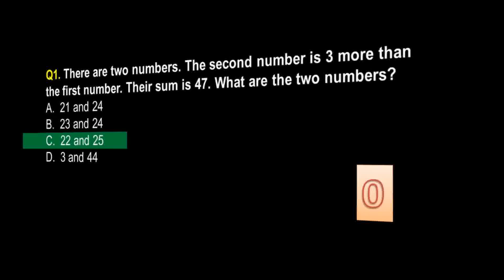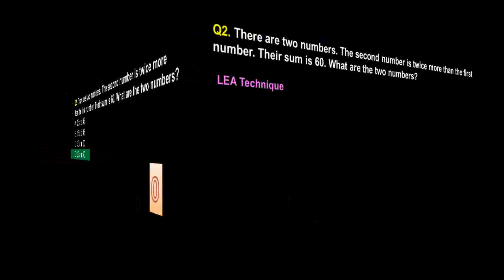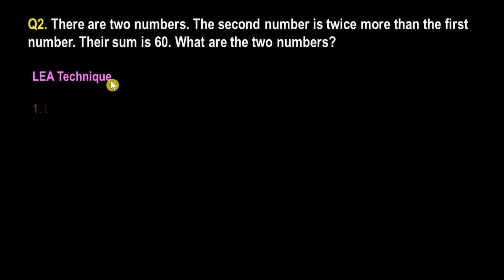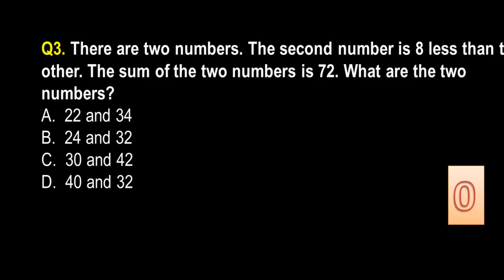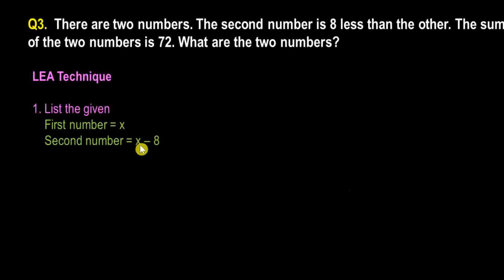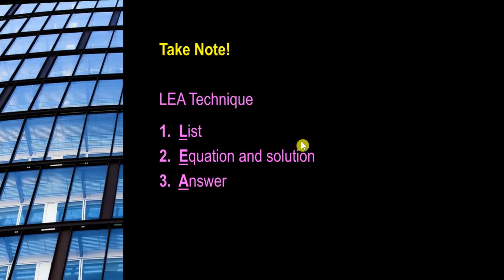MATH Number Problems Part 1 | UPCAT | Civil Service Exam | LET Reviewer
I am ELAM. I am a licensed teacher with a master's degree in education. I help students master concepts in Math, Science, as well as English. I help them prepare for college entrance exams, such as the UPCAT, ACET, and DLSUCET. I also coach takers of the Civil Service Exam, and Licensure Exam for Teachers (LET).

In this video, I will teach you on how to tackle and solve number relations problems with ease.

Good luck to those who will be taking the UPCAT this Saturday!

Browse my channel and playlists for other tutorials.